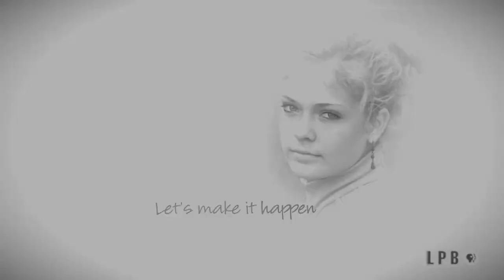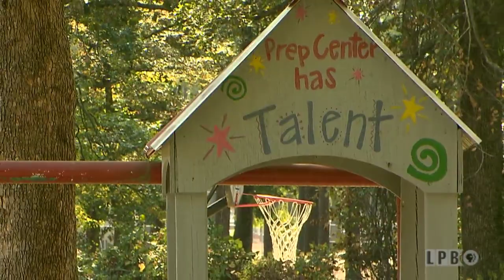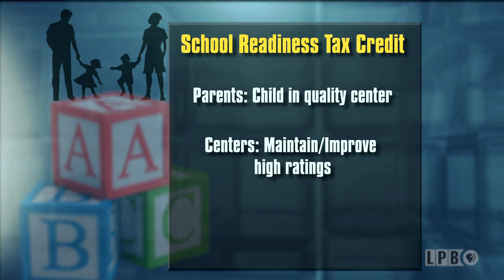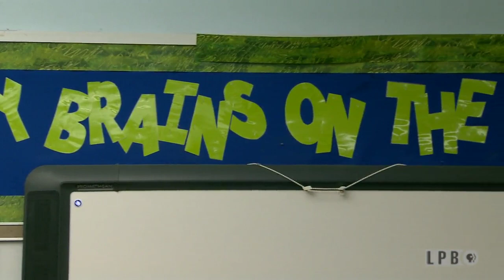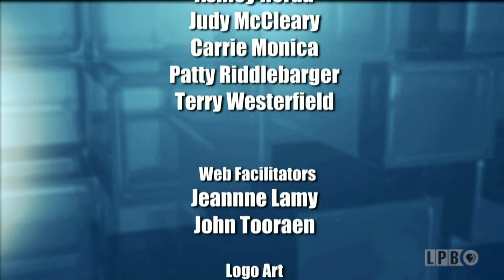Funding the Future | October 2015 | Public Square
Funding the Future: Early Childhood Opportunities. Access to quality early childhood education and childcare is the single biggest indicator of future educational success and worker retention. Louisiana passed legislation to restructure and improve early childhood options, but changes have been largely unfunded. How could the next governor and a newly elected Board of Elementary and Secondary Education alter the early childhood arena? If funds do come, what should be prioritized? How can improving early childhood programs improve the state's educational outcomes, workforce availability and overall economic outlook?